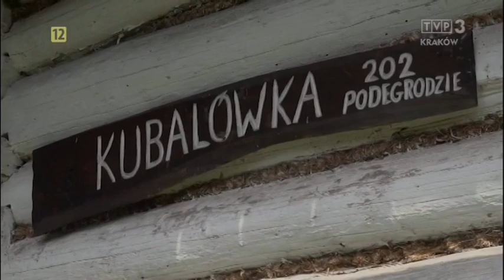Krzysztof Bodziony i jego "Kubalówka" - Podegrodzie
Wywiad z Krzysztofem Bodzionym w zagrodzie ,,Kubalówka'' w Podegrodziu.
Materiał wyemitowano 29 kwietnia 2019 r. w programie "Niecodziennik" TVP3 Kraków.

Źródło: TVP3
W programie wykorzystano utwory zespołu "Podegrodzcy Chłopcy".
Realizacja: Paweł Sroka, Michał Sroka, Dariusz Jarosz, Mateusz Zawartka, TVP3 Kraków 2019